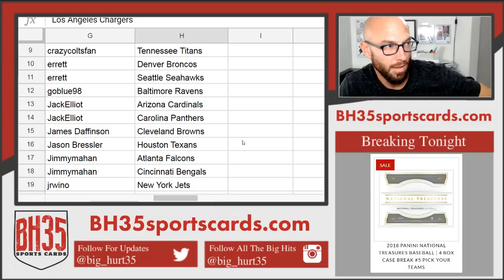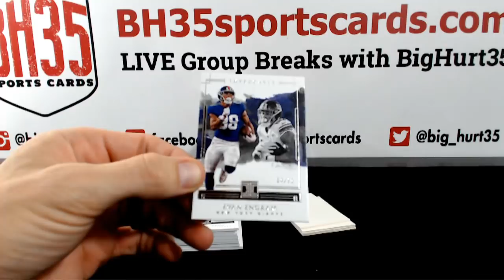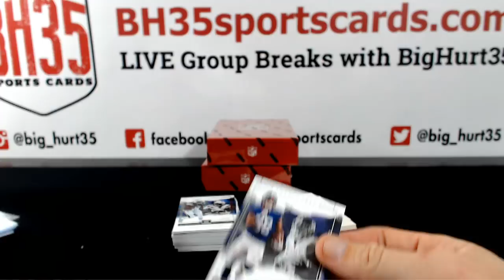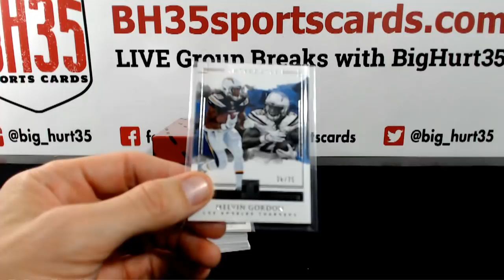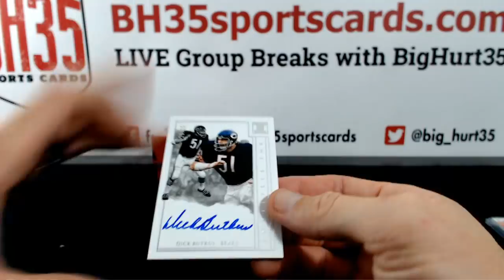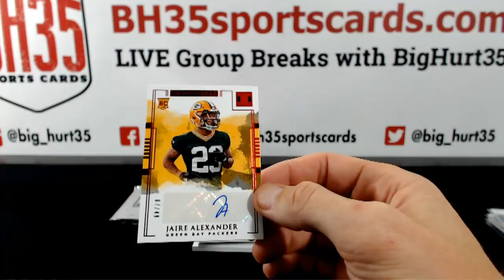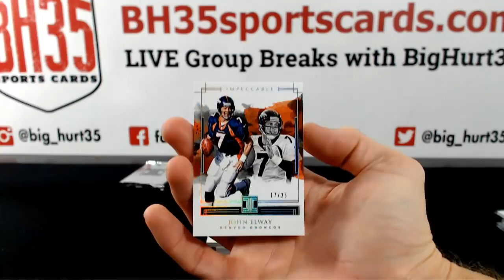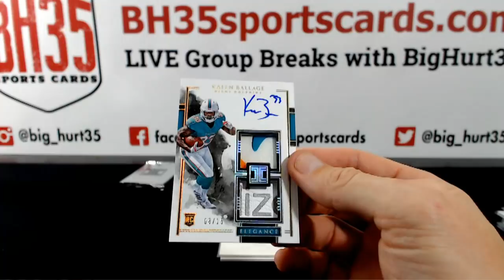2018 Panini Impeccable Football | 3 Box Case Break #3 Pick Your Teams